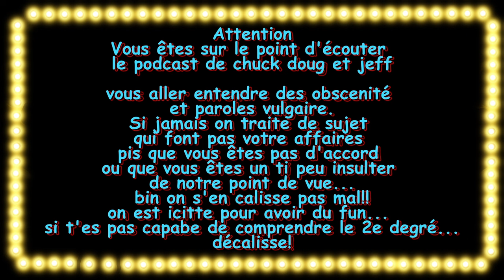Parsonne en parle - Épisode #16 (Simon Delisle)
Simon vient mettre le feu dans place avec ces épaules fragiles et des gags du tonnerre! Doug vomit partout et Jeff étant Jeff, encore à la rescousse de gens qui n'ont pas vraiment besoin d'aide!
Bon show